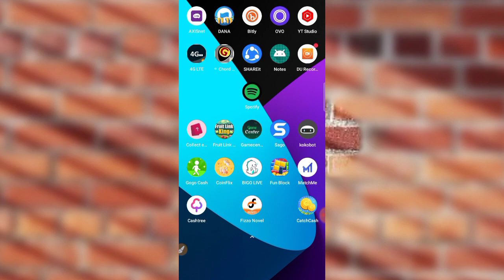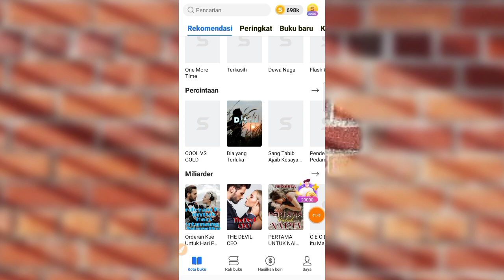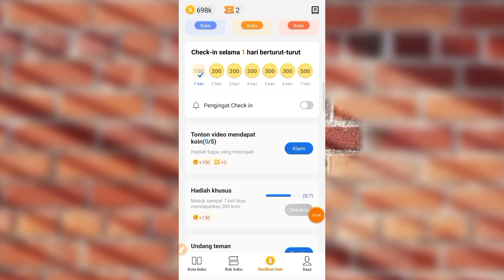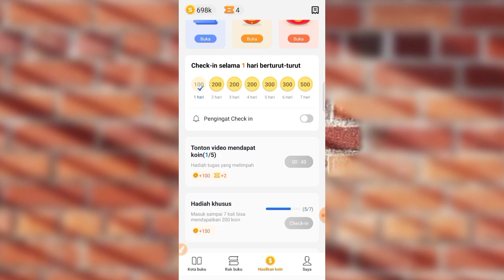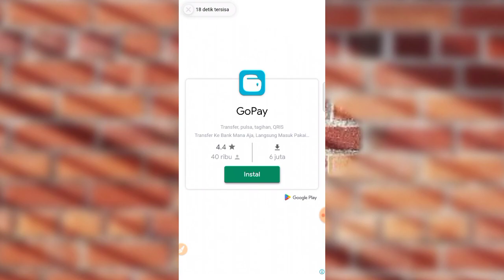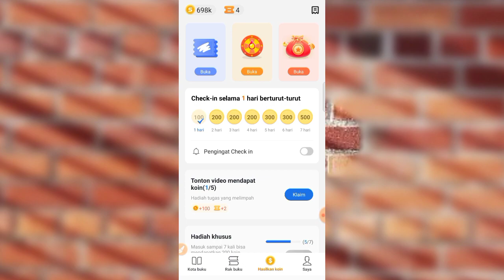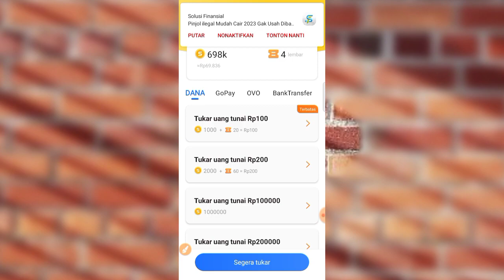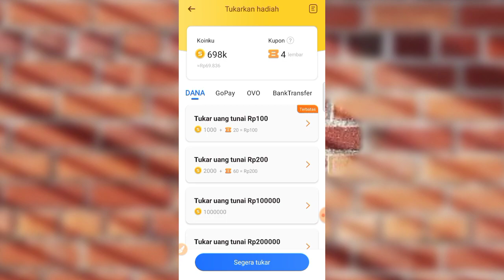TERBARU !! CARA MENDAPATKAN SALDO DANA GRATIS ! HOBI BACA AUTO SULTAN KALO TAU APK INI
download apknya disini

code : 3689746

total 10 pemenang